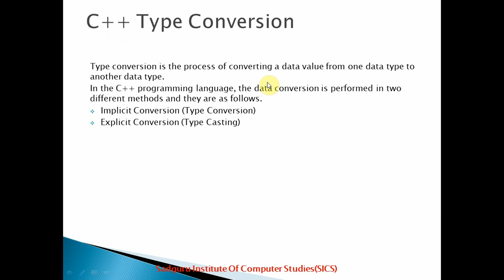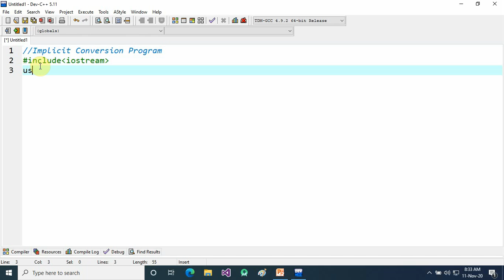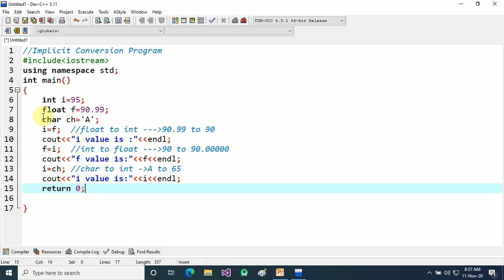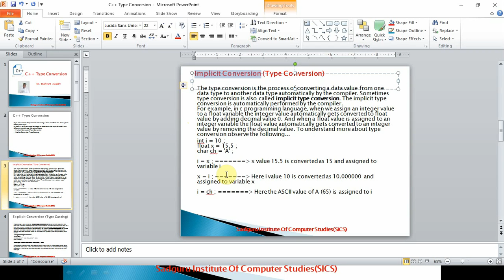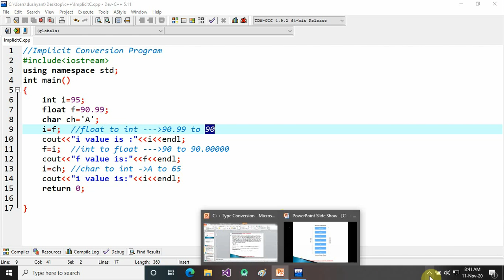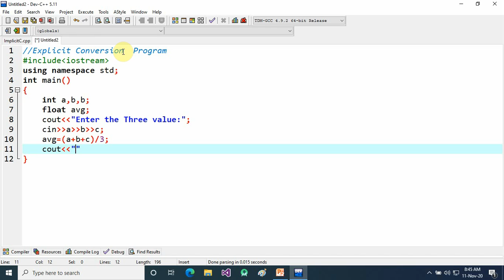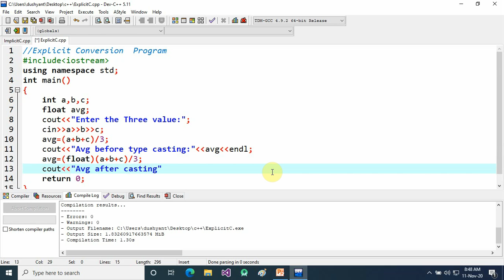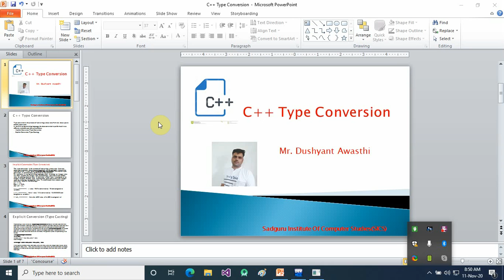C++ Type Conversion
Subject-OOP WITH C++
Class-3BCA